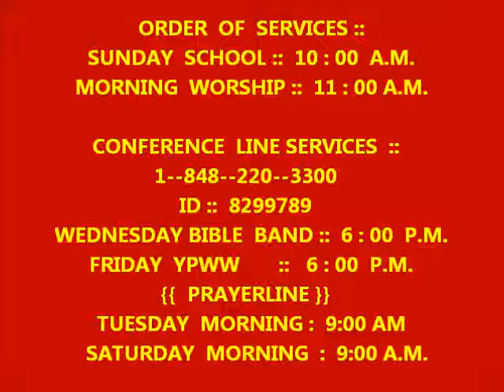I’M GOING IN, TO BRING THEM OUT MINISTER GREEN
POWERFUL YOUTH  EMPOWERMENT  SERVICE  TO  THE  LORD.  MINISTER  GREEN  ALLOWED  THE  LORD  TO  USE  HIM  TO  MINISTER  TO  THE  SAINTS.  WATCH,  LISTEN  AND  BE  BLESSED  AND  ENCOURAGED.   COME AND  JOIN  US  AND  BE  BLESSED.